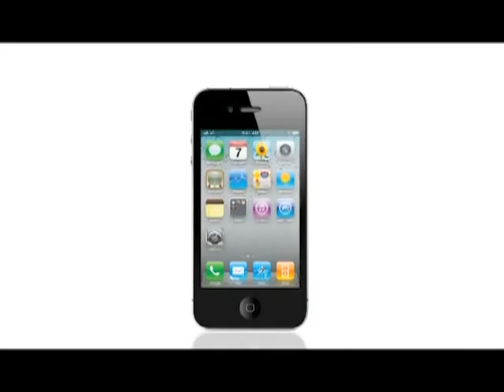OurTV.hk《向左望》第87集：中國民主 VS 香港民主發展批判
主持：黃偉國博士、梁國雄(長毛)